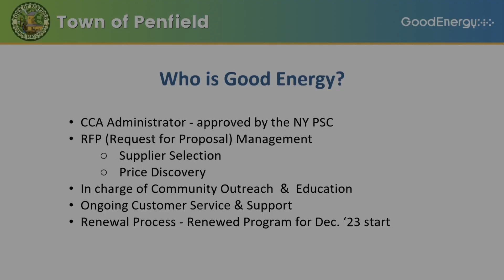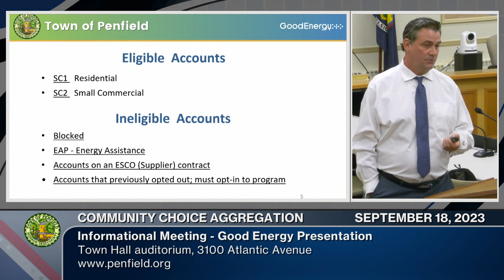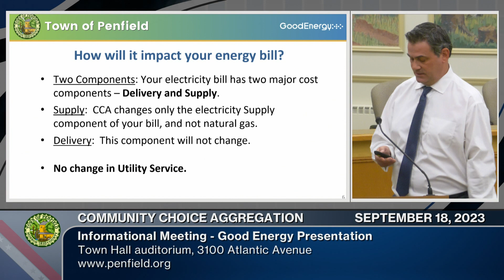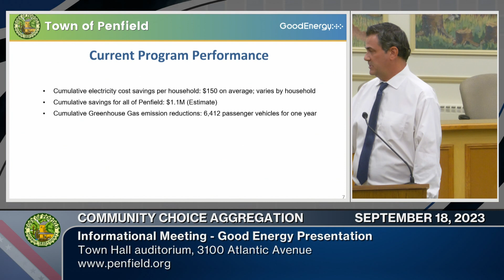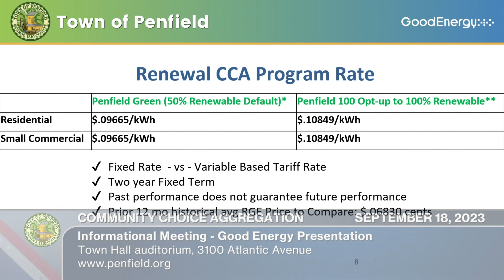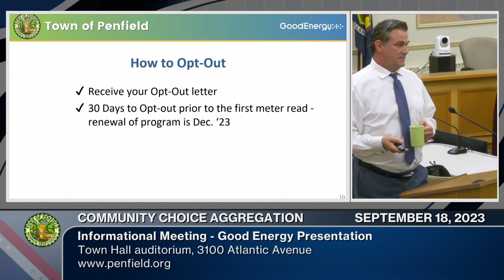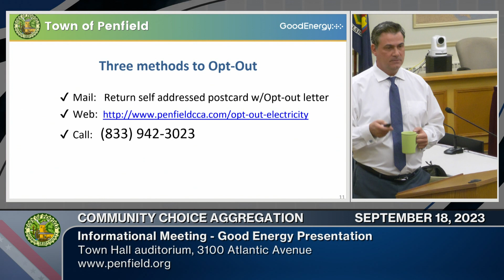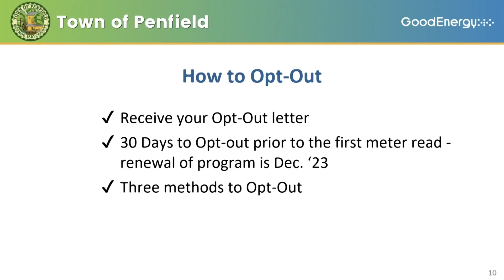2023: September 18 | Community Choice Aggregation (CCA) Info Meeting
Informational Meeting | 📅 09/18/2023 | ⌚ 00hr 50m 28s
John Berg of Green Energy presents a 2023 update to the CCA program in the Town of Penfield. Sarah Waterman, sustainability engineer for the town, assists in the Q&A session of this informational meeting.

In August, the Penfield Town Board approved a contract to renew the Town’s Community Choice Aggregation program. The program administrator will remain Good Energy with Constellation New Energy continuing to serve as the energy supplier.

All residents are automatically enrolled in the program per NYS law. However, residents can opt out of the program at any time. If you previously opted out, no action is needed, and you will remain opted out of the program.